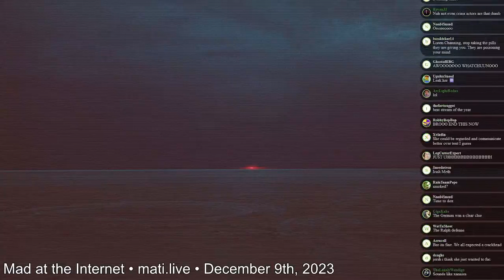Josh's disastrous interview - Mad at the Internet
Josh attempts to interview Channing Creager, a woman who has accused Sam Hyde of many things. She appears to be too intoxicated to perform.

A Conversation with Channing Creager (December 9th, 2023)